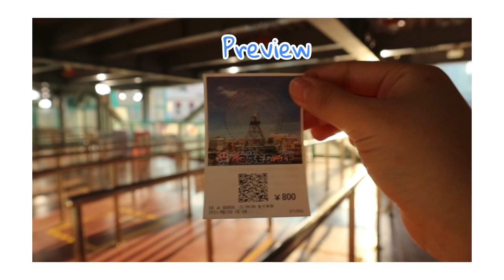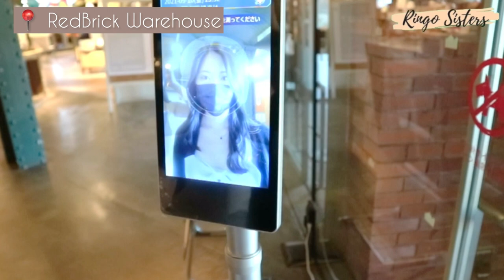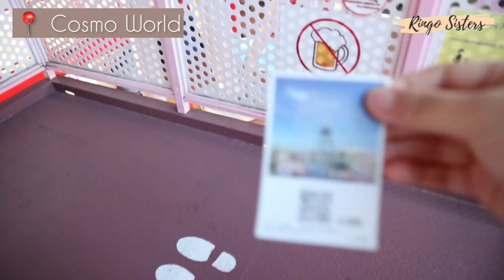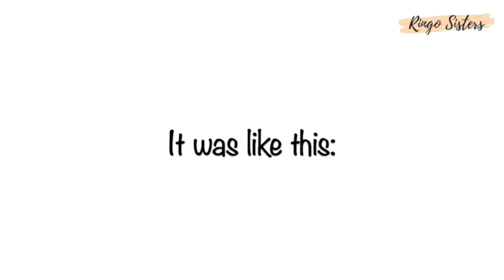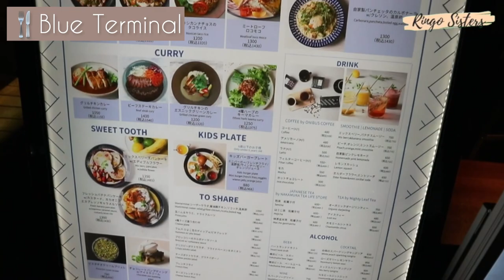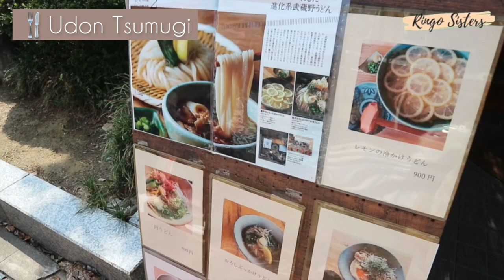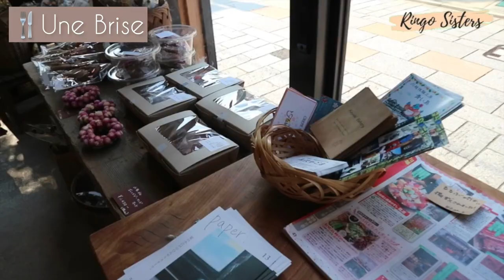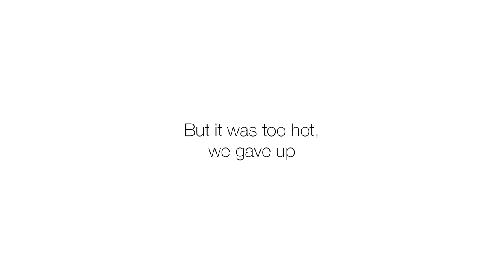[Japan Vlog] End of summer : Girls day out in Yokohama & Koedo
Hi guys !
Have you ever been to Yokohama? It was actually my first time going to Yokohama and it was sooo good ! There were so many places to chill and eat ! I really liked cosmo world as well ! I also think Yokohama is a really good date spot ❣️
I also went to Koedo! I love Koedo so much and it was a great experience to wear yukata and roam around the town. If you are in Japan, you better rent a kimono or yukata and hang out in koedo !

Nana @imnaasan
Mai @mai.nim
Yurika @yurikunn
Haruna @haruna_29